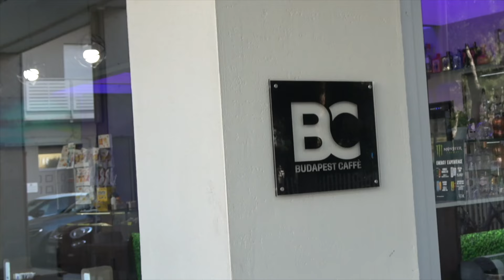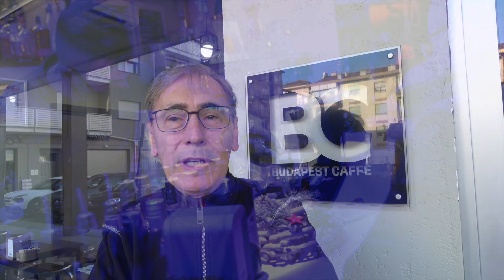MARCO PENZO UN PERICOLO PER SÉ STESSO E GLI ALTRI: MINISTRO NORDIO INTERVENGA LEI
Da un comunicato sugli interventi diramato dalla forze dell'ordine emerge anche un ragazzo in regime ti osservazione speciale, il solito Marco Penzo, noto come Marchetto. Questo individuo, già da diversi mesi o addirittura un anno, è coinvolto in attività criminali quotidiane, che vanno dalla violenza alle rapine, dai furti alla richiesta di denaro sotto minaccia. Recentemente è stato segnalato per essere stato trovato in possesso di un coltello.

Tuttavia, nonostante le denunce e l'evidente pericolo sociale rappresentato da questo individuo, sembra mancare una risposta adeguata da parte delle autorità competenti.

Si chiede pubblicamente al Ministro dell'Interno, Carlo Nordio, di intervenire in questo caso. Un appello urgente viene rivolto affinché si verifichi la possibilità di adottare misure più incisive e preventive per garantire la sicurezza della comunità. La situazione è considerata gravissima, poiché non solo Penzo rappresenta un pericolo per gli altri, ma anche per se stesso.